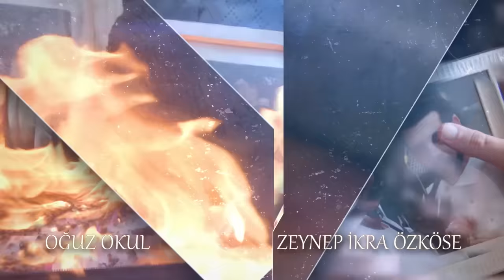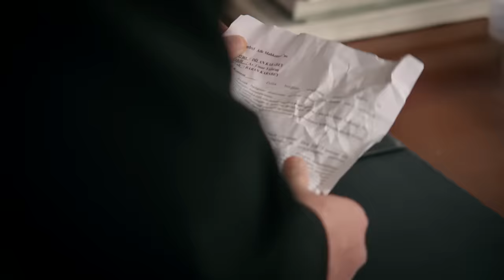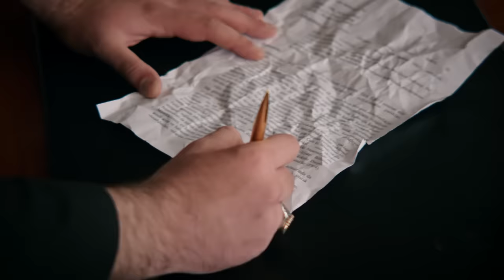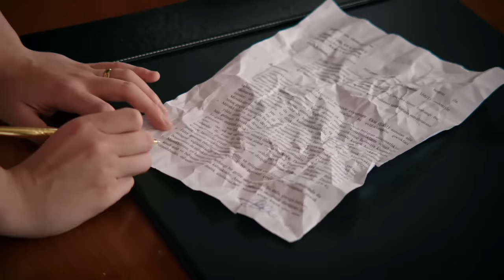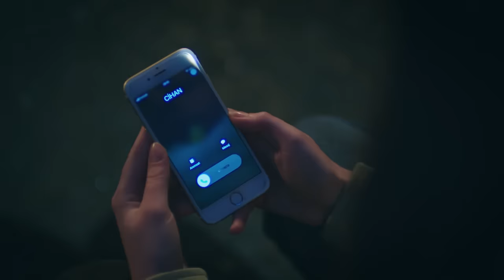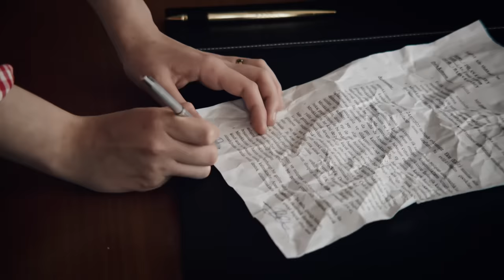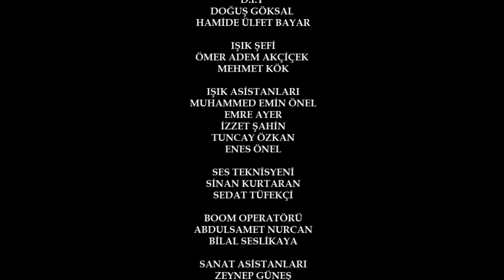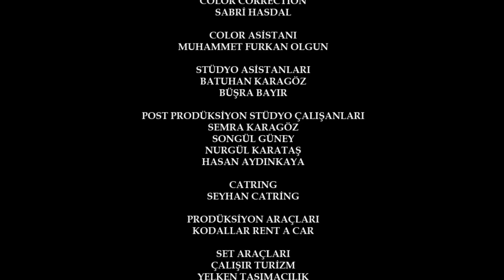Vendetta - Episode 125 English Subtitled | Kan Cicekleri